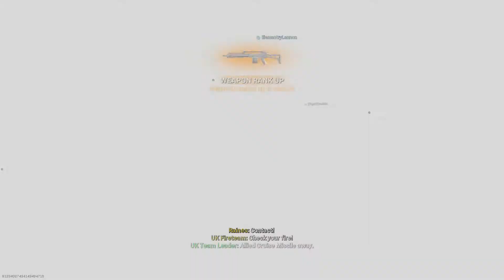Modern Warfare Holger-26 (MG36) Gameplay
Playing with the Holger- 26 as know as MG36 , german made weapon H&K (Heckler & Koch) !!

SOME HISTORY :

The light machine gun version of the G36 is equipped with a heavier barrel for increased heat and cook-off resistance. The German Armed Forces concluded that, after testing, it offered no significant advantages, rejecting it. Instead, they switched to the standard G36 with a bipod, drum magazine and heavy barrel.
Since only a handful of numbers were made for testing, it is unknown if HERC replicated the original design or just modified standard G36 rifles.
The MG36 fires the NATO stantard cartridge 5.56x45mm !!!

GAMEPLAY :

Holger-26 Gunsmith - FSS Ranger (stock)
                                     - Muzzle Barke
                                     - Merc Foregrip
                                     - Viper Reflex Sight
                                     - Granulated Grip Tape